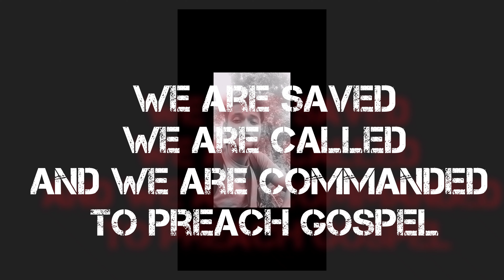we ARE NOT BY MISTAKE..